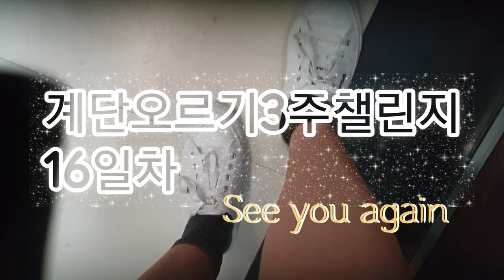계단오르기3주챌린지 16일차🇰🇷 Day 16 of the 3-week Stair Climbing Challenge